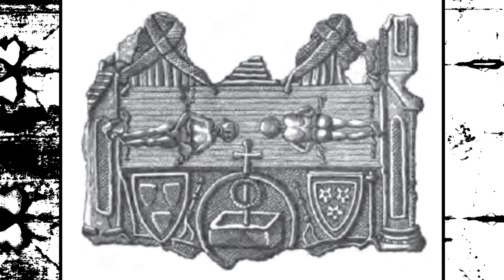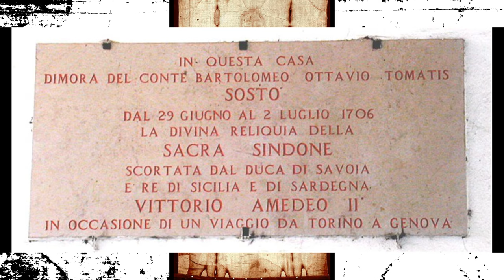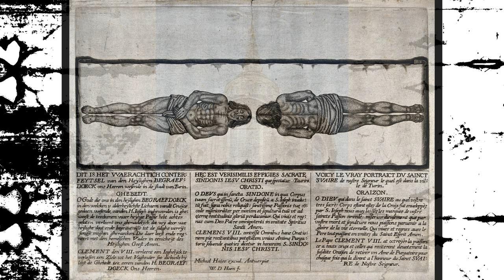El Santo Sudario de Turín. Entre la Fe y la ciencia.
El enigma del Sudario de Turín es un tema de debate y fascinación que gira en torno a una pieza de tela que se cree que es el sudario en el que fue envuelto Jesucristo después de su crucifixión. El Sudario de Turín es un lienzo de lino que muestra una imagen frontal y dorsal de un hombre que aparentemente sufrió heridas consistentes con la crucifixión.
El Sudario ha sido objeto de intenso escrutinio científico y religioso a lo largo de los años. Algunos creyentes sostienen que la imagen es un milagro y que es la evidencia física de la resurrección de Jesús. Sin embargo, la autenticidad del Sudario ha sido cuestionada y ha sido objeto de numerosos estudios y análisis científicos.
El Sudario de Turín ha sido sometido a varias pruebas científicas y análisis a lo largo de los años para intentar determinar su autenticidad y comprender la formación de la imagen en él. Algunas de las pruebas más destacadas son las siguientes:
Pruebas de datación por radiocarbono: En 1988, se realizaron pruebas de datación por radiocarbono en muestras tomadas del Sudario. Estas pruebas indicaron que el Sudario data de la Edad Media, específicamente entre los años 1260 y 1390. Sin embargo, estos resultados han sido objeto de controversia y críticas debido a posibles contaminaciones y limitaciones de la técnica utilizada.
Análisis microscópicos: Se han realizado diversos análisis microscópicos en el Sudario para examinar las fibras y la estructura de la tela. Estos estudios han revelado detalles sobre la forma en que se tejió el Sudario y han proporcionado información sobre la posible presencia de tintes o pigmentos en las fibras.
Análisis de manchas de sangre: Se han llevado a cabo análisis de las manchas de sangre presentes en el Sudario. Estos análisis han proporcionado información sobre el tipo de sangre y las posibles heridas sufridas por el hombre representado en el Sudario.
Estudios de fluorescencia ultravioleta: Se han realizado estudios de fluorescencia ultravioleta en el Sudario para detectar posibles rastros de sustancias químicas o pigmentos utilizados en su creación. Estos estudios han revelado la presencia de compuestos orgánicos en el Sudario, pero su origen y significado siguen siendo objeto de debate.
Análisis de imágenes digitales: Se han realizado análisis de imágenes digitales de alta resolución en el Sudario para estudiar la formación de la imagen. Estos análisis han revelado detalles adicionales sobre la textura y las características de la imagen en el Sudario, pero no han proporcionado una explicación definitiva sobre su origen.

God Be With You Till We Meet Again de Chris Zabriskie cuenta con una licencia Creative Commons Atribución 4.0.